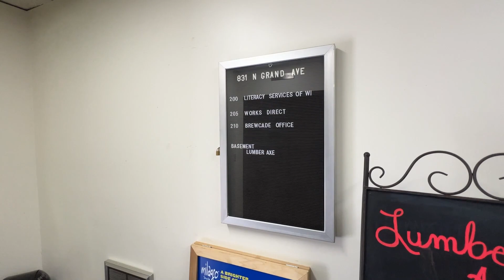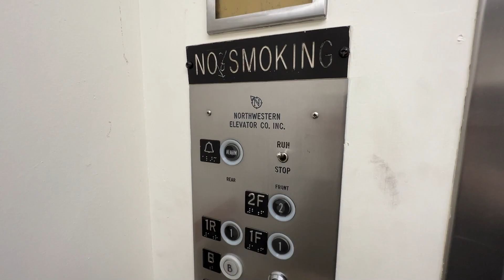Vintage Northwestern Elevator at 831 N Grand in Waukesha, WI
(June 2023) This is a neat old Northwestern/Dover elevator at 831 N Grand in Waukesha, WI. It was installed in 1971 and has Armor fixtures. Overall it is a basic older elevator.